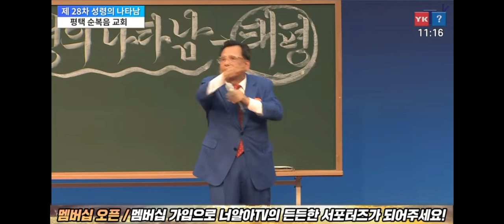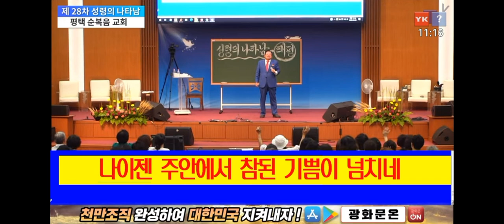안 올라 갈 줄 알았지? ㅋㅋ😁 조나단목사님👍 (너알아tv)